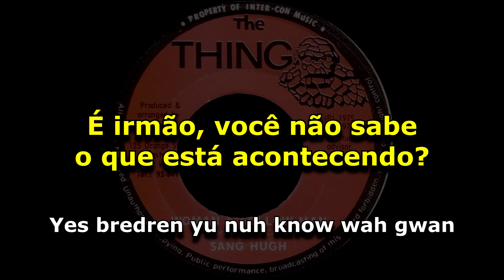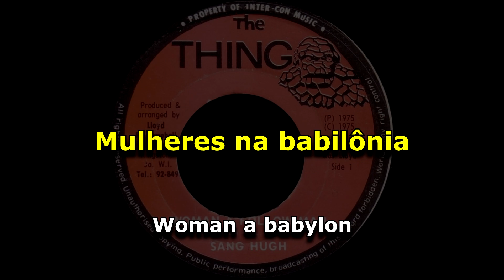Sang Hugh - Woman A Follow Man [ LEGENDADO / TRADUÇÃO ] reggae lyric